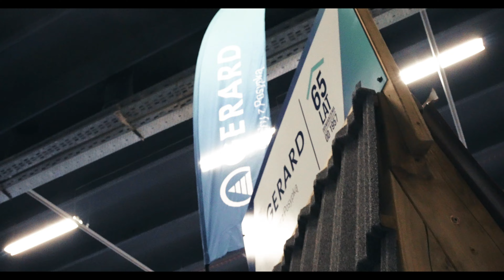GERARD Polska: Dachy GERARD na targach Dach Forum Kielce 2024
Kolejny raz firma GERARD miała okazję wystawiać się na największych branżowych targach, Dach Forum Kielce 2024. To doskonałe miejsce i moment, żeby pokazać nasz wyjątkowy produkt Dekarzom z całego kraju. Stalowe panele pokryte naturalnym kamieniem, wiele oryginalnych przetłoczeń, jakość wykonania i wyjątkowa historia.

Chcesz dowiedzieć się więcej o naszych wyjątkowych produktach? Odwiedź nasza stronę

GERARD - 65 lat doświadczenia – 50 lat Gwarancji